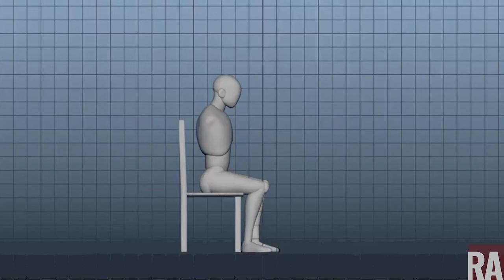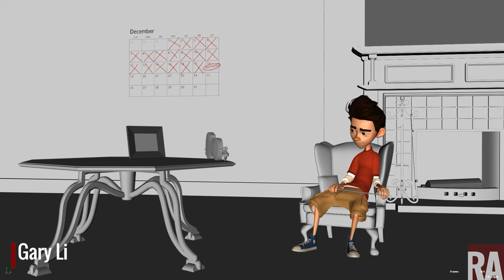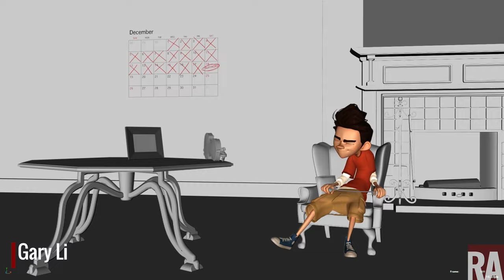Rusty Animator School Student Showcase 2023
Presenting Rusty Animator School's Student Showcase for 2023.

We are very proud to see our students developing pro level body mechanics in months rather than years, creating demo reel shots that we wish we could have made as students, and for landing their dream gigs for the first time -- even after years of struggling to level up elsewhere.

We hope your inspired by their growth, their success. And your encouraged to follow in their footsteps.